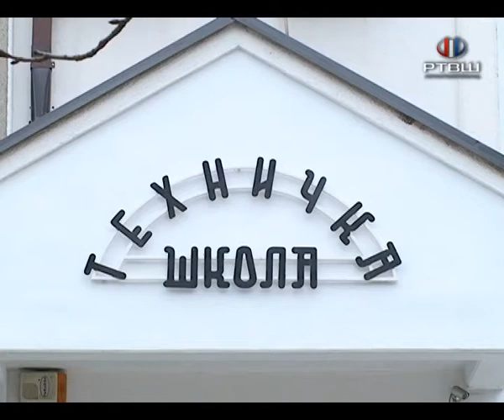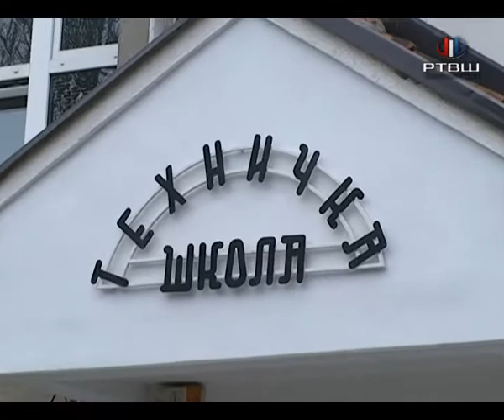RTV Šumadija - Dan devojčica